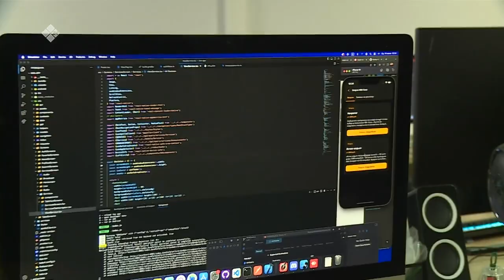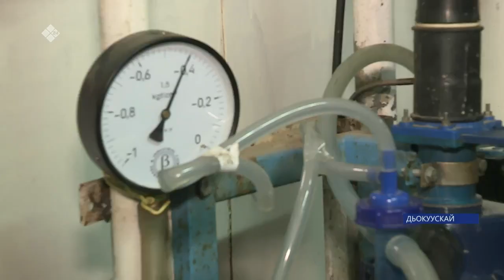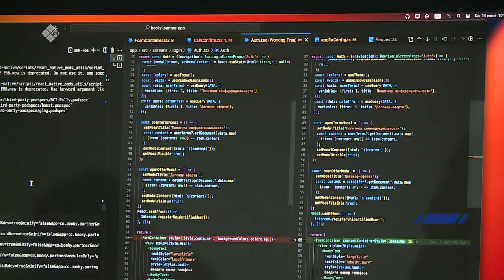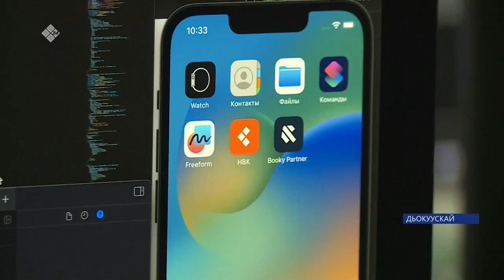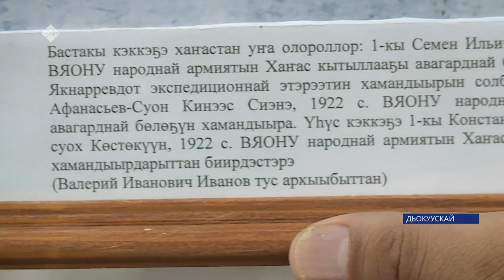«Саха сирэ» информационнай биэрии. Бэс ыйын 14 күнэ 13:30